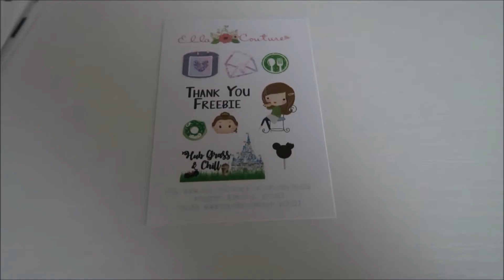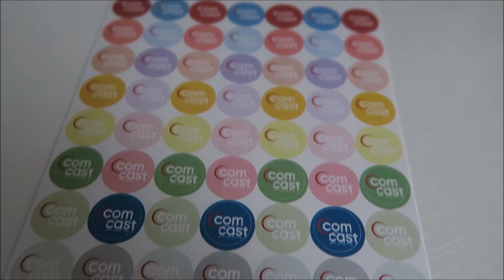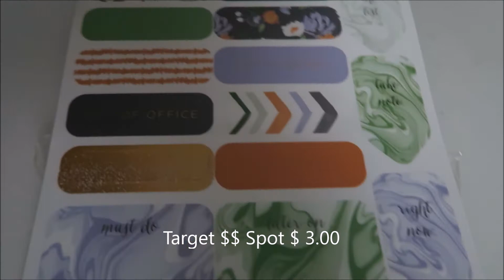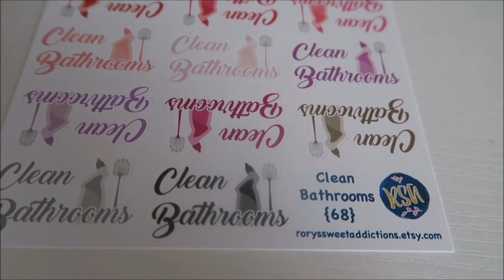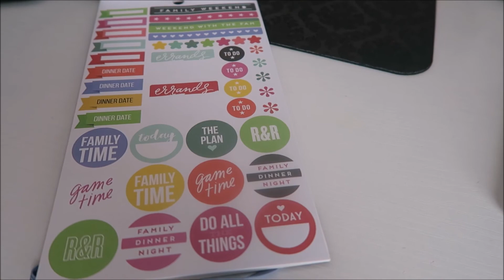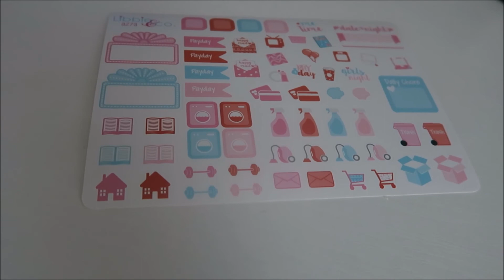Planner Haul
We are a family of 6 that recently relocated from New Hampshire to Georgia!  I vlog weekly vlogs, hauls, cleaning videos, and home updates.  We also vlog a lot about Disney and Christmas!  I am a Independent Scentsy Consultant!!!  Follow us along on this crazy journey!

If you would like to book a Disney Vacation and would like to use a travel agent please use mine and tell her I sent you!